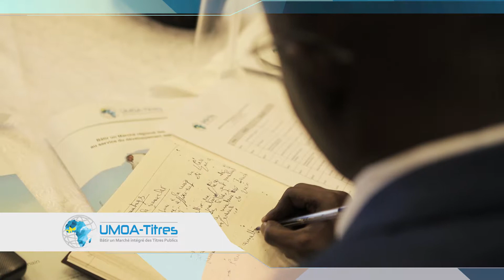Lancement de l'Obligation Synthétique (OS) de l'Etat de Côte d'Ivoire